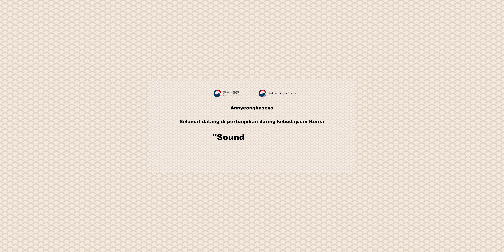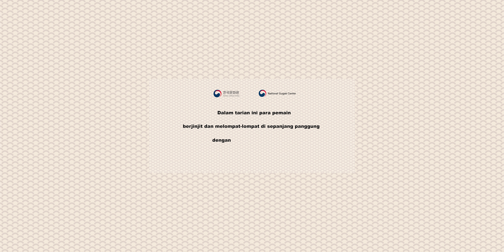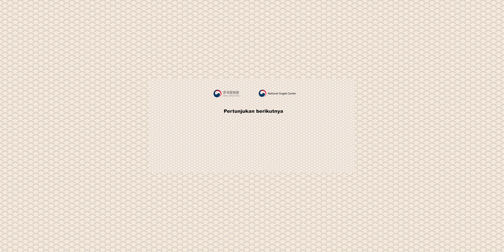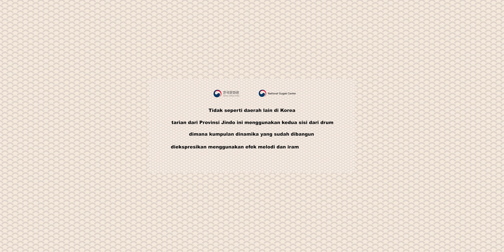[K-Traditional] Sound of Korea 360º VR Video "국립국악원 장구춤(Jangguchum)" & "국립남도국악원 진도북춤(Jindo bukchum)"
안녕하세요.

Korean Cultural Center Indonesia bersama dengan National Gugak Center mempersembahkan sebuah penampilan daring yang dipersembahkan khusus untuk Anda.

장구춤(Jangguchum)
Tarian Janggu (장구춤(Jangguchum)) adalah sebuah bagian berirama, dimana para penari wanita memainkan berbagai ketukan menggunakan drum tradisional dari Korea/ atau yang biasa di sebut Janggu.

Dalam tarian ini para pemain berjinjit dan melompat-lompat di sepanjang panggung dengan langkah tarian yang unik.

Pertunjukan ini dibawakan oleh NATIONAL GUGAK CENTER.

Pertunjukan berikutnya 진도북춤(Jindo bukchum).
Tarian Jindo Buk (진도북춤(Jindo bukchum)) sebenarnya adalah bagian dari tarian drum di provinsi Jindo yang merupakan sebuah daerah di Korea Selatan.

Tidak seperti daerah lain di Korea tarian dari provinsi Jindo ini menggunakan kedua sisi dari drum dimana kumpulan dinamika yang sudah dibangun di ekspresikan menggunakan efek melodi dan irama yang lembut.

Tarian ini mewakilkan budaya dan mencerminkan pentingnya tarian bagi daerah ini.

Narasi dibcakan oleh Azizzah Retno Yulivian

 ’20.3.1일부터 유튜브는 인터넷 익스플로러를 지원하지 않습니다. 유튜브 동영상을 시청하시려면 브라우저를 업데이트(크롬, 엣지, 파이어폭스, 오페라 등) 하시길 바랍니다. 감사합니다

Mulai tanggal 1 Maret 2020, YouTube tidak dapat diakses menggunakan Internet Explorer. Untuk tetap dapat menyaksikan konten YouTube KCCI, update browser ke Chrome, Edge, Firefox, atau Opera. Terima kasih.

LOCATION:

KOREAN CULTURAL CENTER INDONESIA
EQUITY TOWER LANTAI 17 SCBD LOT 9
JL. JEND. SUDIRMAN KAV. 52-53 JAKARTA SELATAN 12190